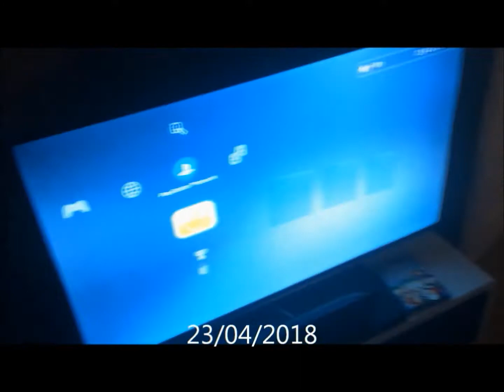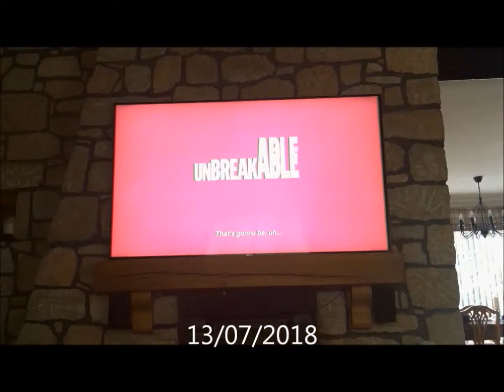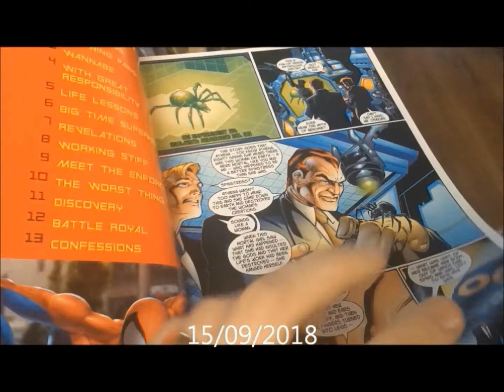1 Second a Day - 2018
And it only took me 1 year and four months to get round to editing it...